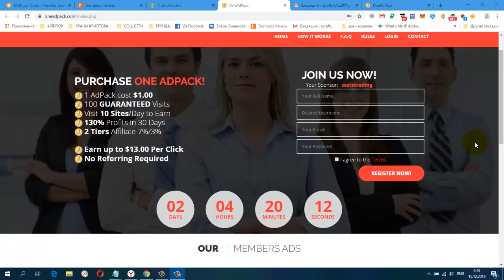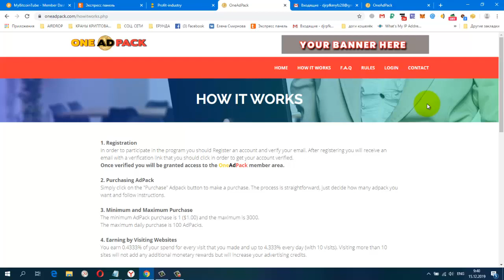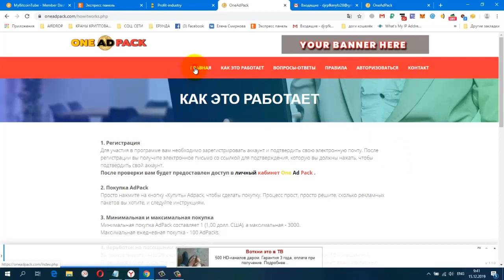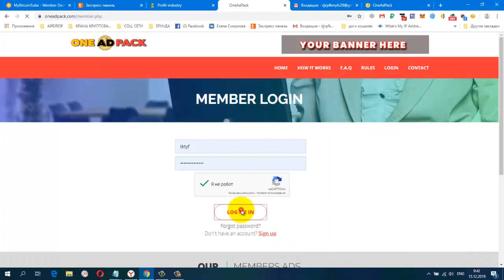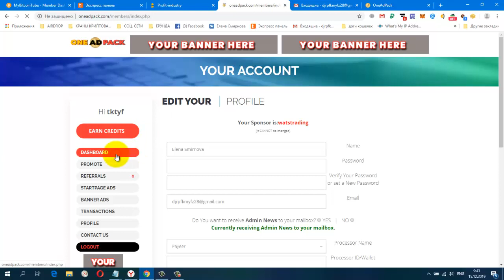ПРЕДСТАРТ! ONE ADPACK Рекламная Платформа ,1 AdPack стоит $ 1,00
1 AdPack стоит $ 1,00

100 гарантированных посещений

Посетите 10 сайтов / день, чтобы заработать

130% прибыли за 30 дней

Жду Вас.

гугл группа